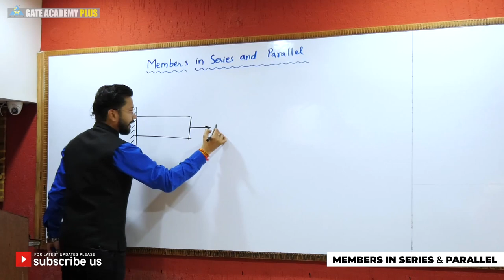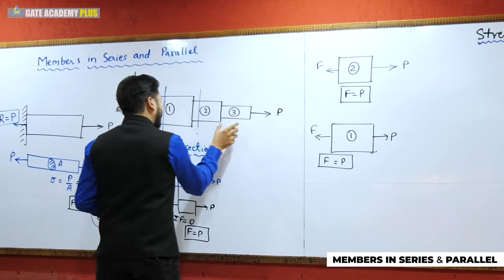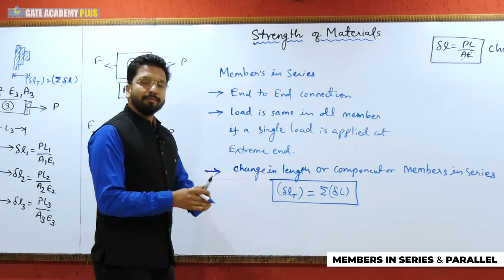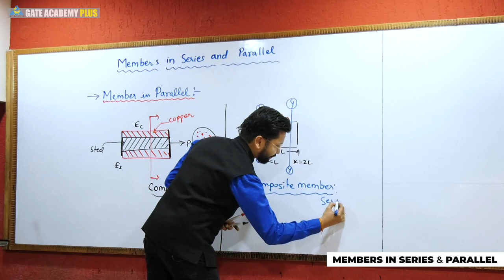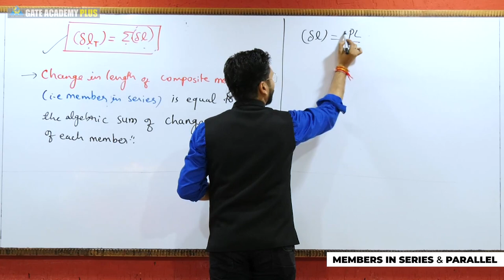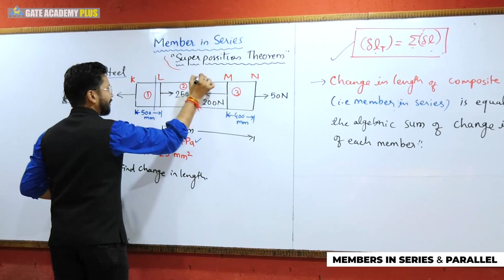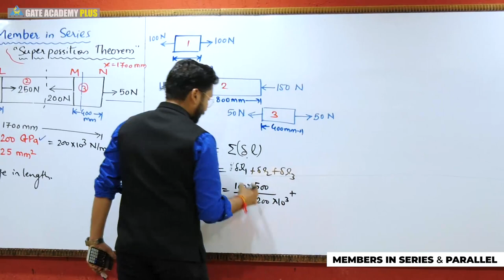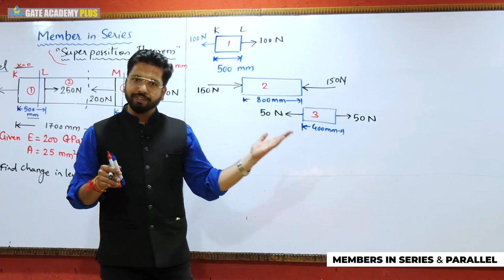Strength of Materials | Module 1 | Members in Series & Parallel | Part 1 (Lecture 9)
Topic - Module 1 | Members in Series & Parallel | Part 1 (Lecture 9)